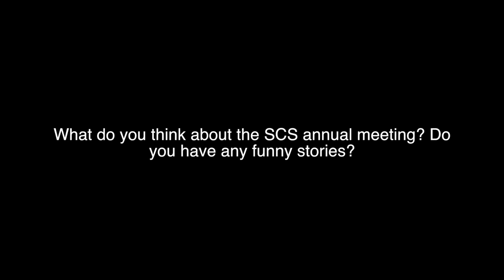Interview: Joy Connolly - Classicists in Church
We asked Joy about some inside baseball regarding our annual meeting. She gave us some constructive critique and a vivid metaphor.

*Audio*

- "SCS Intro"
   by Erik Shell
   unpublished

*Photo/Video*